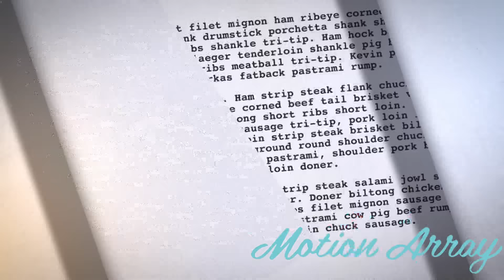Top 5 Best PS4 Games You Will Never Get To Play (Best Cancelled PS4 Games)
Top 5 Best PS4 Games You Will Never Get To Play (Best Cancelled PS4 Games). The PS4 is still a very young, and yet very successful home console. Despite the fact that the PS4 is so young, we have seen many great titles already get cancelled for the ever popular Playstation 4. In this video we count down the five greatest PS4 games that you unfortunately will never get to play.

Writer and Editor- Christopher Ruiz

FTC Endorsement Disclosure- MotionArray.com payed for the endorsement mentioned in this video.

Want to write news for the PS Vita, PS4, PS3, and PSVR.